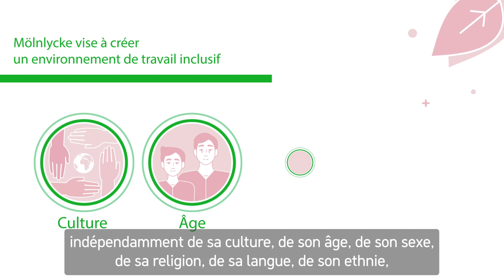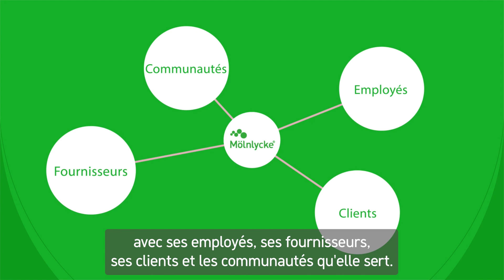Relations responsables chez Mölnlycke : ensemble pour un avenir durable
Bienvenue chez Mölnlycke ! Dans cette vidéo, nous partageons notre approche des relations responsables avec nos partenaires, fournisseurs et clients. Découvrez comment nous encourageons les partenariats durables et éthiques chez Mölnlycke afin d'avoir un impact positif sur la société et l'environnement.

Découvrez nos initiatives et les mesures concrètes que nous prenons pour garantir que nos relations sont basées sur la confiance, la transparence et la responsabilité. Ensemble, nous construisons un avenir durable.